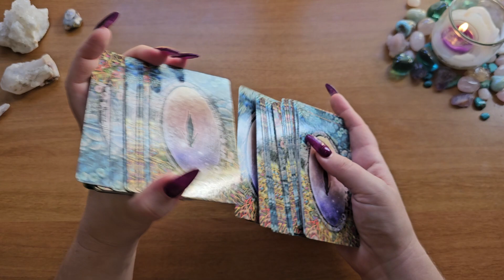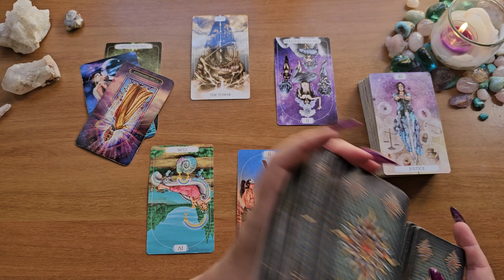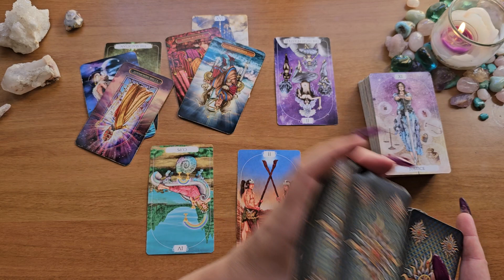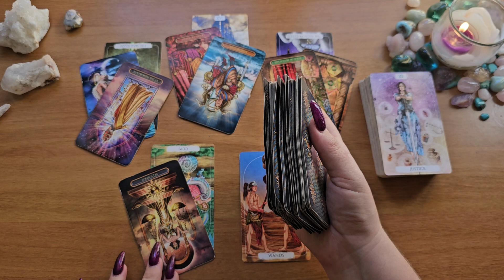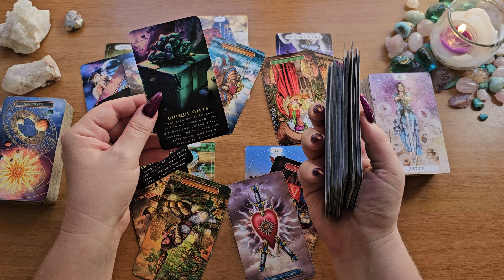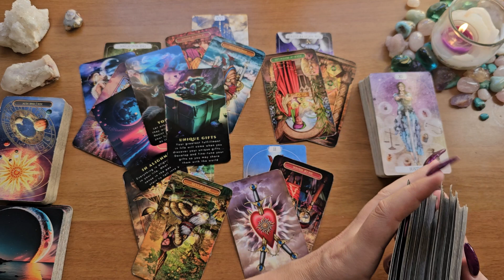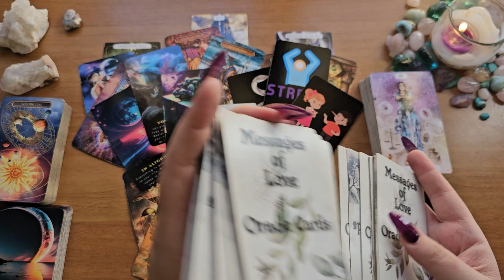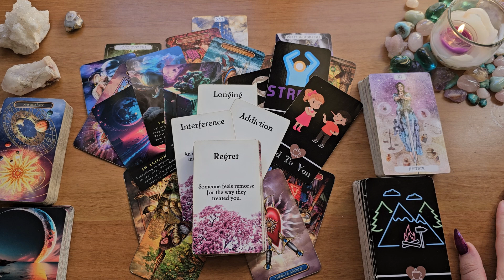Capricorn🖤The Truth Will Shock You! 🌺They Are NOT Who How They Seem🖤Energy Check-In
This is a love tarot reading for Capricorn.

Spiritual Tarot
Gilded Tarot Royale
Messages of Love